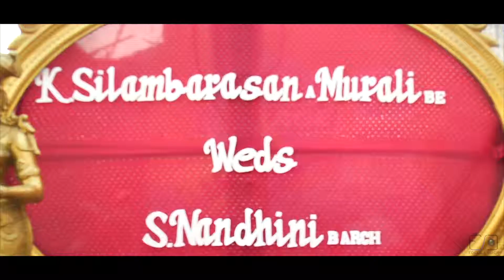Silambarasan + Nandhini Full Montage